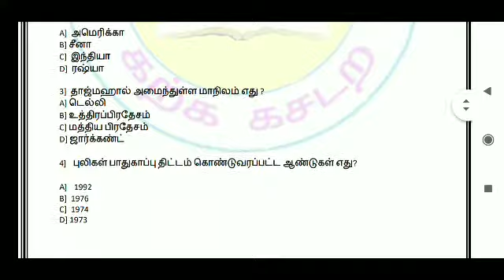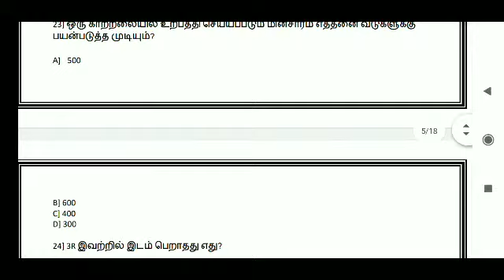ஆய்வக உதவியாளர் தேர்வு சுற்றுச்சூழல் மேலாண்மை வினா PDF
சுபி குழுவின் சார்பாக டிஎன்பிஎஸ்சி குரூப் 2 தேர்விற்கு ஆய்வக உதவியாளர் தேர்வுக்கு பயன்படக்கூடிய அறிவியல் பாடப் பகுதியில் மாதிரித்தேர்வு 12 இவற்றின் முழுமையான கல்வி தகவல்கள் சேர்க்கப்பட்டு 107 வினாக்கள் தயார் செய்யப்பட்டுள்ளன பாடத்தின் தலைப்பு சுற்றுச்சூழல் மேலாண்மை நண்பர்கள் பதிவிறக்கம் செய்து பயன்படுத்திக் கொள்ளவும்